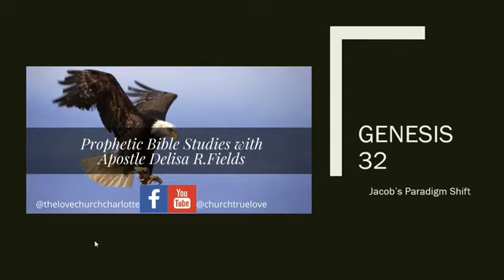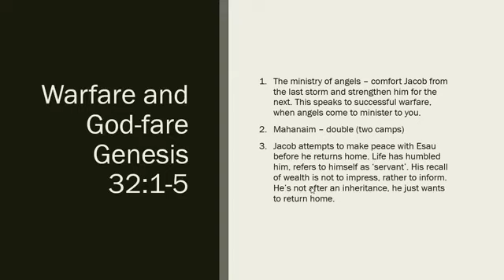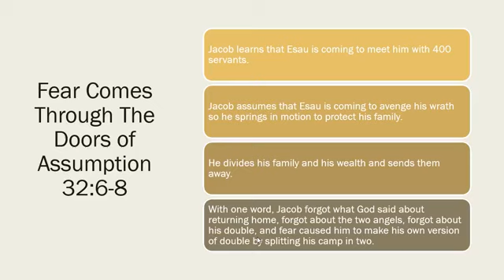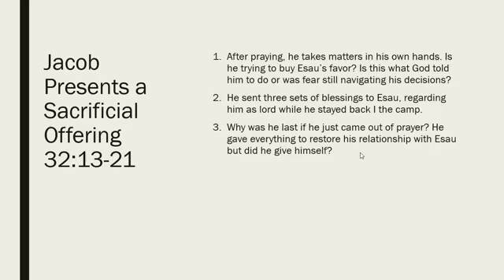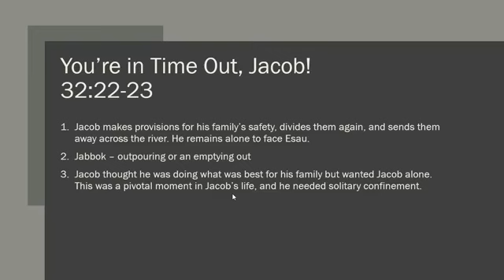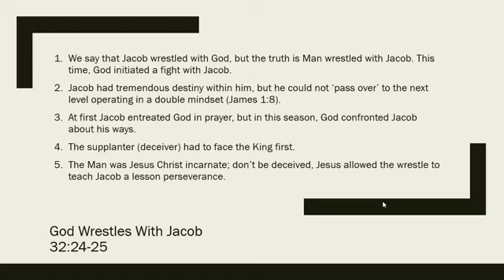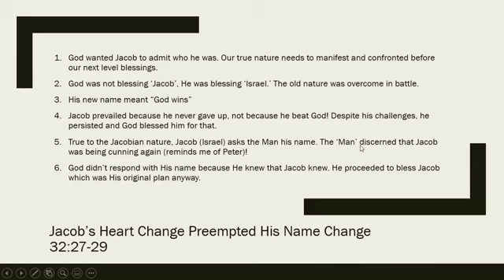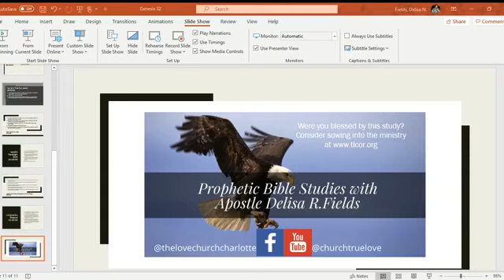Prophetic Bible Studies - Genesis 32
The Love Church Charlotte

Senior Leader:
Apostle Delisa Rodgers-Fields